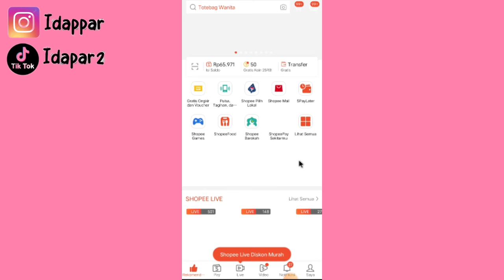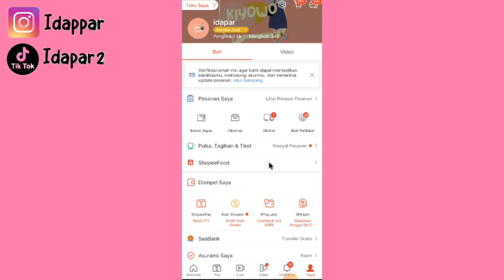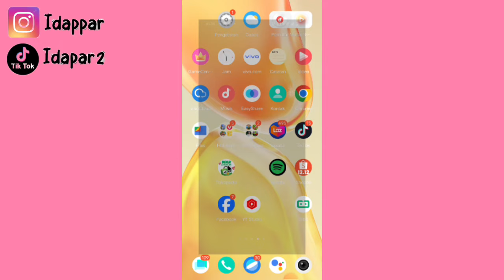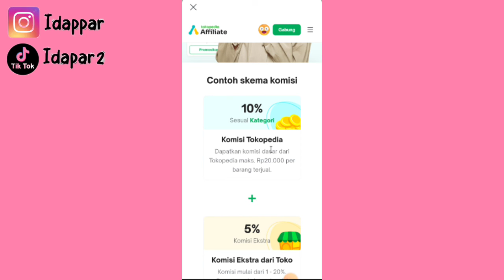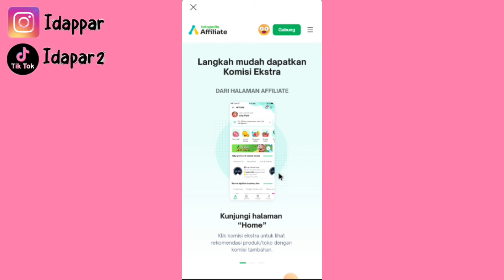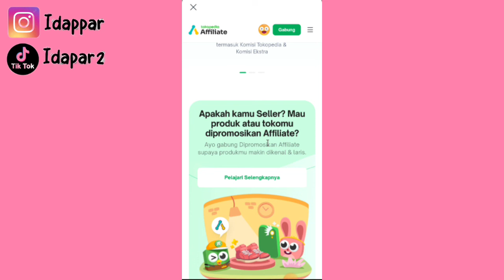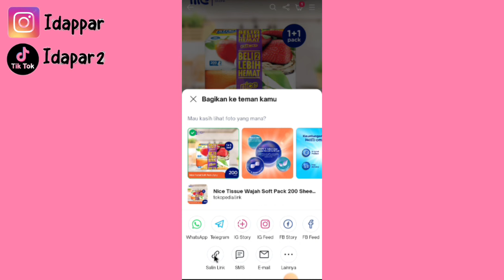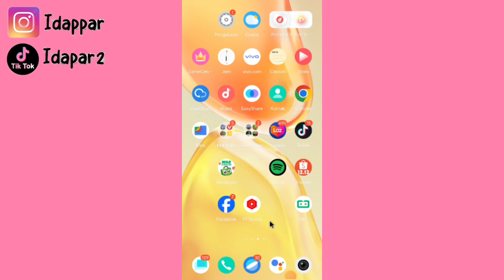KOMISI SHOPEE DROP BANGET ✅ SAATNYA COBA TOKOPEDIA AFFILIATE 👍